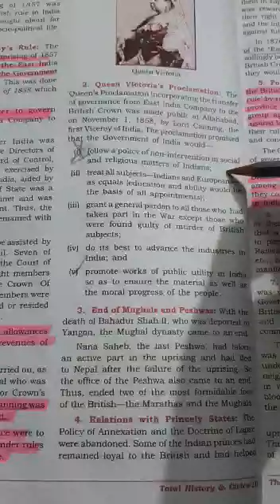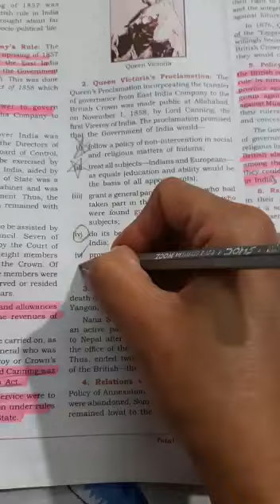10th History Part 16 new YouTube update in English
10th History  Part 16 new YouTube update in English
Chapter 1 Queen Victoria Proclamation